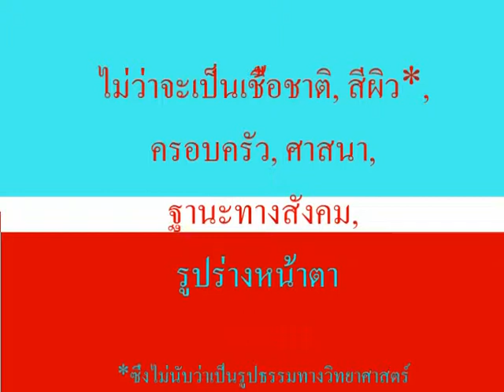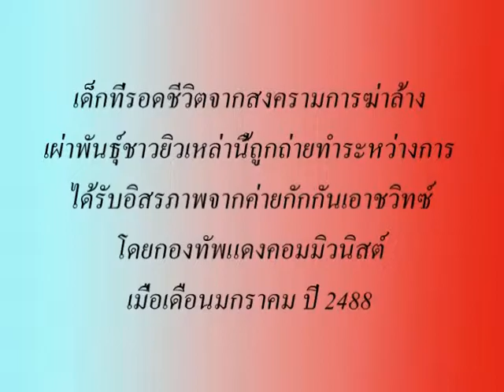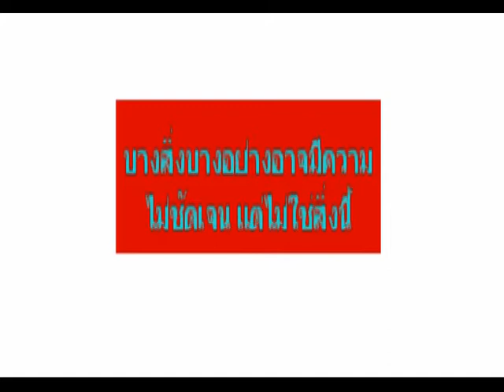เหตุใดเรื่องนี้ถึงสำคัญ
เรามีคำถามที่เกิดขึ้นว่า ทำไมคนไทยควรต้องรู้เกี่ยวการการฆ่าล้างเผ่าพันธุ์ชาวยิว

และปัจจุบันเรื่องนี้เกี่ยวข้องกับประเทศไทยอย่างไร